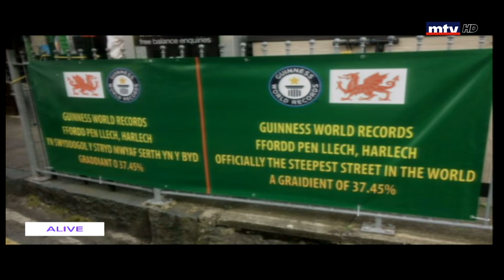Up To Date - 18/07/2019